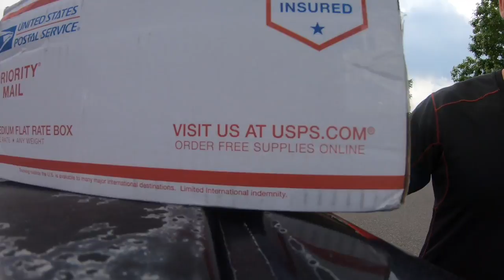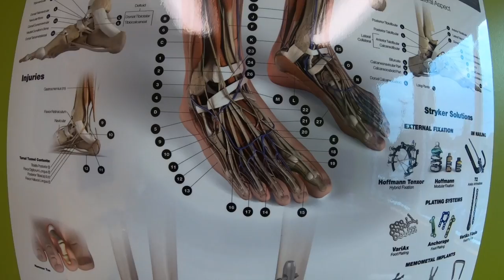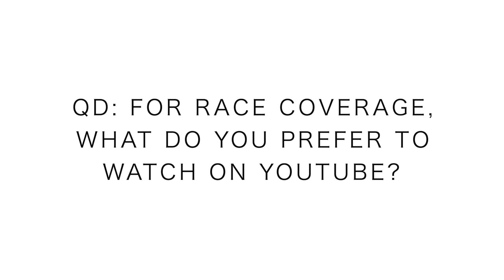Foot Doctor Appointment + Surprise Running Shoes arrived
Another day on the road to recovery. Solid visit to the doctor today. Excited for you all to listen to the update in today’s daily running vlog. That’s right, this is how we do it on YouTube, every single day at 5 am a new vlog publishes. And yes, you’re in luck if you are watching early today as I will be given away three buffs to the first people who tag me and link to the channel on YouTube via Instagram, Twitter, and Facebook. And what running shoe will be in the mystery box today?

• Saucony: Fastwitch 8

• Hoka: Carbon Rocket

• Skechers: Go Run 7 Hyper, Razor 3

• Altra: Paradigm 4.5, Torin 3.5, Timp 1.5

• Mizuno: Waveknit R2

🔸My Shoe Size: 7.5 men's US sizing
🔸Mailing Address:

USA

Seek Beauty
Work Hard &